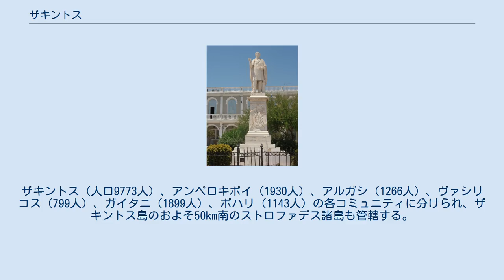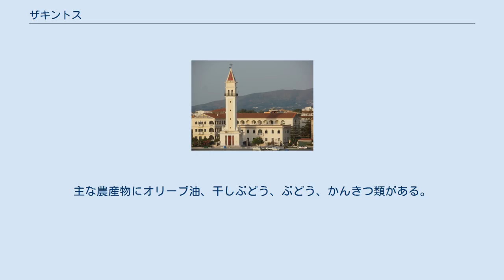ザキントス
ザキントス（ギリシア語: Ζάκυνθος / Zakynthos）は、ギリシャのイオニア諸島のザキントス島にある都市で、旧基礎自治体。
2011年の地方行政改革で、新しいザキントス市に所属する行政区となった。
ザキントス島の中心地である。
ギリシャの一般的な慣例で、島名と区別するためにホラ（町という意味）とも呼ばれる。
また、イタリア名はツァンテ (Zante) またはツァチント (Zacinto) 。
 市の守護聖人をまつる聖ディオニュシオス教会 ザキントス島の東端に位置するザキントス行政区の面積は45.788km2、人口は1万6810人（2011年国勢調査）である。
ザキントス（人口9773人）、アンペロキポイ（1930人）、アルガシ（1266人）、ヴァシリコス（799人）、ガイタニ（1899人）、ボハリ（1143人）の各コミュニティに分けられ、ザキントス島のおよそ50km南のストロファデス諸島も管轄する。
 ザキントスの地形は複雑で、南東部に肥よくな平原がある一方、西海岸は険しい崖が続く山地となっている。
気候は温和な地中海性気候で、冬の豊富な雨量が密度の濃い植生をはぐくんでいる。
主な農産物にオリーブ油、干しぶどう、ぶどう、かんきつ類がある。
 ディオニュシオス・ソロモス広場に立つディオニュシオス・ソロモス像